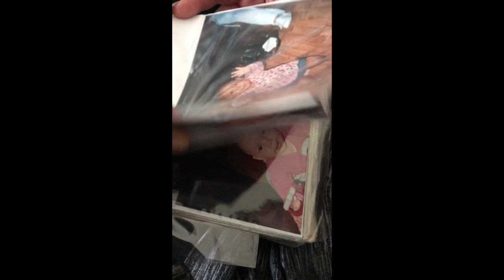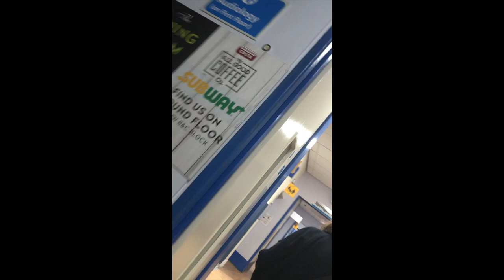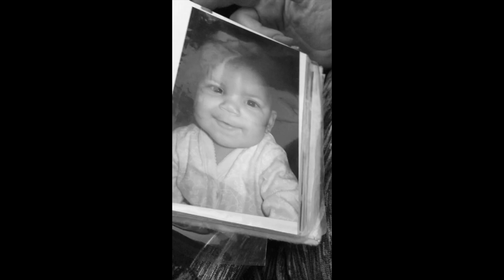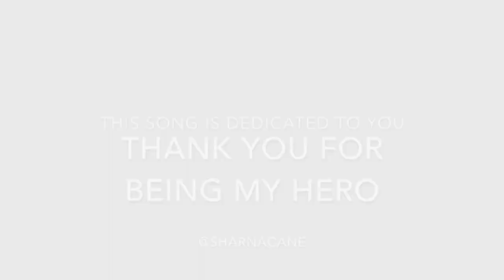SHARNACANE - (I NEED YOU)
PLEASE:
SHARE/COMMENT/REPOST/RETWEET/